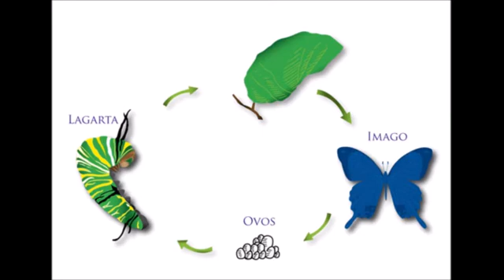Recapitular a hístoria de Nicodemos e relacioná-la com o ciclo de vida da borboleta,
João 3
1 E havia entre os fariseus um homem, chamado Nicodemos, príncipe dos judeus.

2 Este foi ter de noite com Jesus, e disse-lhe: Rabi, bem sabemos que és Mestre, vindo de Deus; porque ninguém pode fazer estes sinais que tu fazes, se Deus não for com ele.

3 Jesus respondeu, e disse-lhe: Na verdade, na verdade te digo que aquele que não nascer de novo, não pode ver o reino de Deus.

4 Disse-lhe Nicodemos: Como pode um homem nascer, sendo velho? Pode, porventura, tornar a entrar no ventre de sua mãe, e nascer?

5 Jesus respondeu: Na verdade, na verdade te digo que aquele que não nascer da água e do Espírito, não pode entrar no reino de Deus.

6 O que é nascido da carne é carne, e o que é nascido do Espírito é espírito.

7 Não te maravilhes de te ter dito: Necessário vos é nascer de novo.

8 O vento assopra onde quer, e ouves a sua voz, mas não sabes de onde vem, nem para onde vai; assim étodo aquele que é nascido do Espírito.

9 Nicodemos respondeu, e disse-lhe: Como pode ser isso?

10 Jesus respondeu, e disse-lhe: Tu és mestre de Israel, e não sabes isto?

11 Na verdade, na verdade te digo que nós dizemos o que sabemos, e testificamos o que vimos; e não aceitais o nosso testemunho.

12 Se vos falei de coisas terrestres, e não crestes, como crereis, se vos falar das celestiais?

13 Ora, ninguém subiu ao céu, senão o que desceu do céu, o Filho do homem, que está no céu.

14 E, como Moisés levantou a serpente no deserto, assim importa que o Filho do homem seja levantado;

15 Para que todo aquele que nele crê não pereça, mas tenha a vida eterna.

16 Porque Deus amou o mundo de tal maneira que deu o seu Filho unigênito, para que todo aquele que nele crê não pereça, mas tenha a vida eterna.

17 Porque Deus enviou o seu Filho ao mundo, não para que condenasse o mundo, mas para que o mundo fosse salvo por ele.

18 Quem crê nele não é condenado; mas quem não crê já está condenado, porquanto não crê no nome do unigênito Filho de Deus.

19 E a condenação é esta: Que a luz veio ao mundo, e os homens amaram mais as trevas do que a luz, porque as suas obras eram más.

20 Porque todo aquele que faz o mal odeia a luz, e não vem para a luz, para que as suas obras não sejam reprovadas.

21 Mas quem pratica a verdade vem para a luz, a fim de que as suas obras sejam manifestas, porque são feitas em Deus.

22 Depois disto foi Jesus com os seus discípulos para a terra da Judéia; e estava ali com eles, e batizava.

23 Ora, João batizava também em Enom, junto a Salim, porque havia ali muitas águas; e vinham ali, e eram batizados.

24 Porque ainda João não tinha sido lançado na prisão.

25 Houve então uma questão entre os discípulos de João e os judeus acerca da purificação.

26 E foram ter com João, e disseram-lhe: Rabi, aquele que estava contigo além do Jordão, do qual tu deste testemunho, ei-lo batizando, e todos vão ter com ele.

27 João respondeu, e disse: O homem não pode receber coisa alguma, se não lhe for dada do céu.

28 Vós mesmos me sois testemunhas de que disse: Eu não sou o Cristo, mas sou enviado adiante dele.

29 Aquele que tem a esposa é o esposo; mas o amigo do esposo, que lhe assiste e o ouve, alegra-se muito com a voz do esposo. Assim, pois, já este meu gozo está cumprido.

30 É necessário que ele cresça e que eu diminua.

31 Aquele que vem de cima é sobre todos; aquele que vem da terra é da terra e fala da terra. Aquele que vem do céu é sobre todos.

32 E aquilo que ele viu e ouviu isso testifica; e ninguém aceita o seu testemunho.

33 Aquele que aceitou o seu testemunho, esse confirmou que Deus é verdadeiro.

34 Porque aquele que Deus enviou fala as palavras de Deus; pois não lhe dá Deus o Espírito por medida.

35 O Pai ama o Filho, e todas as coisas entregou nas suas mãos.

36 Aquele que crê no Filho tem a vida eterna; mas aquele que não crê no Filho não verá a vida, mas a ira de Deus sobre ele permanece.